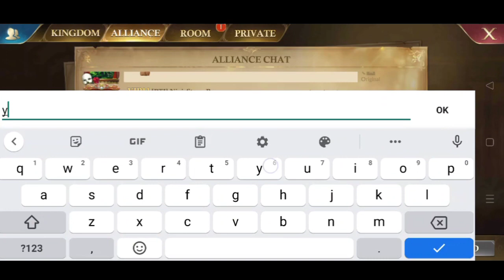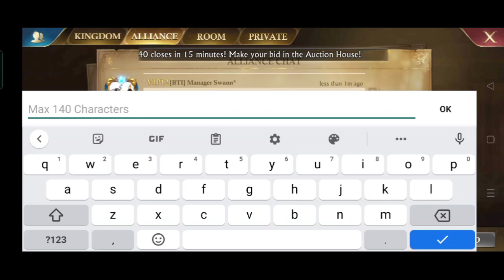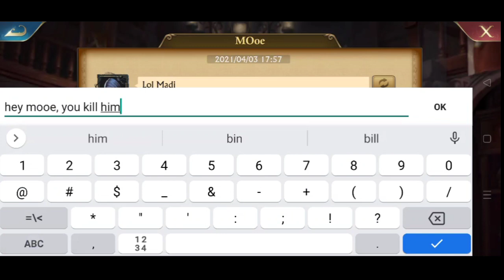- GoG - one of the ways to have fun when KVK, everyone can, kill the tower solo, guns of glory.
there are many ways to get KVK rewards, this is one of them and this one is much more fun, hopefully useful, and increase your knowledge.